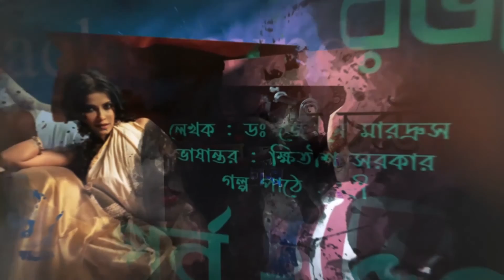মহাযুদ্ধের ঘোড়া 10 । প্রফুল্ল রায় | Mahajudher Ghora | Bengali Audio Story | Audio Book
❤️প্রথমত কমেন্টে জানাতে হবে আমার পাঠ করা গল্প শুনতে আপনাদের কেমন লাগে?
❤️২৯৯ rs আমাকে পাঠিয়ে সরাসরি ১৫ টি গল্প পেয়ে যেতে পারেন আপনাদের মেলে।

© This content is copyrighted to Vinno Swader Galpo , Use or commercial display or editing of the content without proper authorization is not allowed.